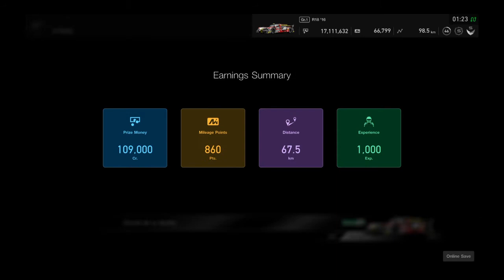Gran Turismo™SPORT Daily Race 651 Le Mans Audi R18 Onboard